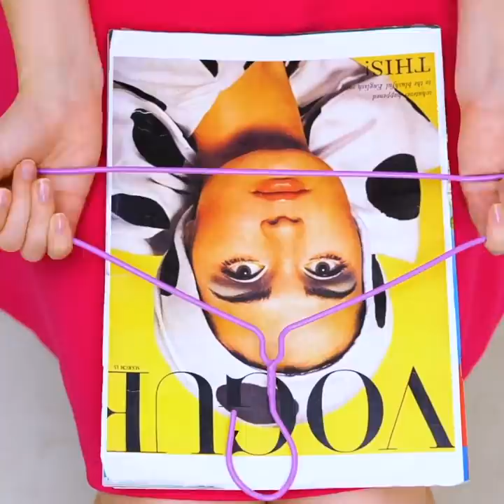Smart Bathroom Hacks For Any Situation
The bathroom can be one of the places we visit the most throughout the day. And with a couple of tricks, we will help you make the most of your bathroom all the time. So get ready to find out how you can make your own accessories. You can create some cleaning products or creatively use everyday objects to organize all your products. If you are curious and want to improve the space in this room, let's get started.

In this video, we will show you some smart bathroom hacks to take advantage of any situation. We will give you tricks to clean and make the toilet shiny. You will also learn a hack to get the perfect temperature in your shower. We show you how to assemble a rotating organizer for your beauty products and even for your makeup brushes. If you want to remove rust from a metal surface, we will show you how to do it.

TIMESTAMPS:
01:45 - Comfortable waxing
05:21 - Store your towels the smart way
06:32 -  Toothbrush deco
08:25 - Trick for emergency bathroom
10:28 - Dryer accessory